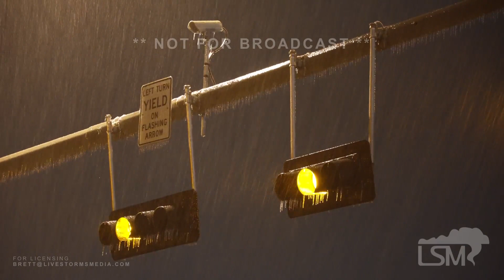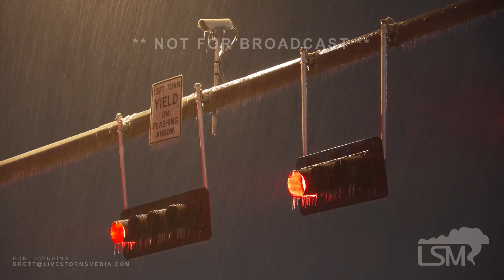01-31-2023 West Memphis, AR - Ice Storm - Accident on 40 - Iced Power Poles and Lines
A significant ice storm continues to impact the Midsouth region including the Memphis metro area. West Memphis iced over quickly overnight with accidents along the I-40 corridor with vehicles and powerlines iced over.